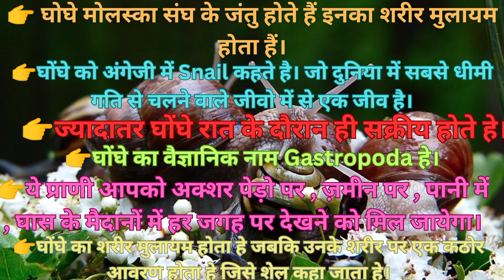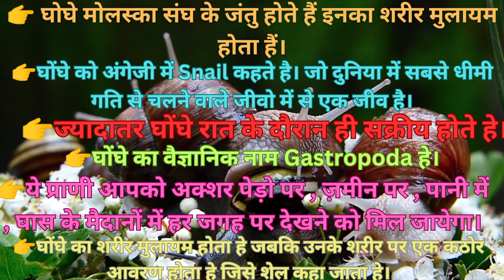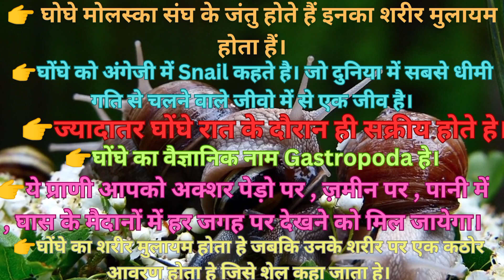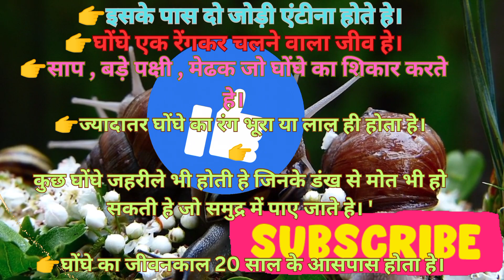घोघे के बारे में रोचक जानकारी?Interesting facts about snails.ghoghe ke baare mein fact#viralvideo#gk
इस वीडियो में घोघे के बारे में कुछ रोचक जानकारी बताई गई है।
👉🙏धन्यवाद🙏
चैनल लिंक🙏👉@Factbiologyhealth
Some interesting information about snails is given in this video.
 Channel Link🙏👉‎@Factbiologyhealth

is veediyo mein ghoghe ke baare mein kuchh rochak jaanakaaree bataee gaee hai. to veediyo ko poora dekhega aur aisee hee jaanakaaree ke lie aap hamaare chainal ko sabsakraib karen veediyo ko laik karen kament karen aur sheyar karana na bhoole
👉🙏dhanyavaad🙏
chainal link🙏👉‎@fachtbiologyhaialth